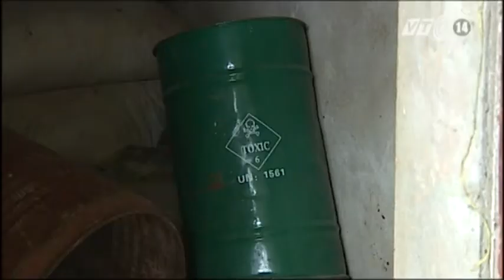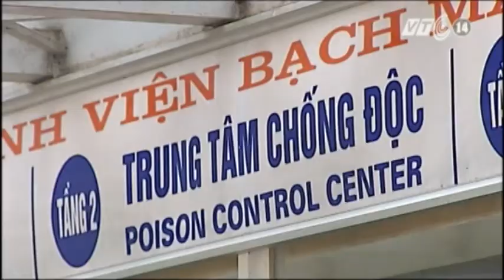VTC14_Không thể làm ngơ trước tội ác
Tội ác chôn thuốc trừ sâu của Công ty Nicotex Thanh Thái bị vạch trần, mỗi ngày thêm mỗi chứng cứ, có thể coi là hành vi giết người. Tội ác ấy "trời không dung, đất không tha".